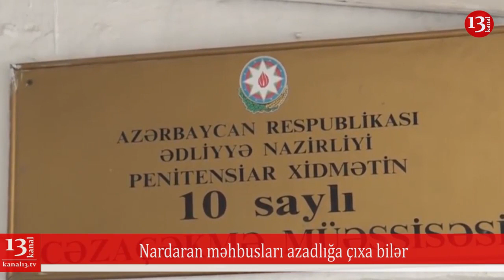"Dindar siyasi məhbuslar azad edilə bilər", Rusiya ilə Belarus birləşir:"Putinlə problemimiz yoxdur"